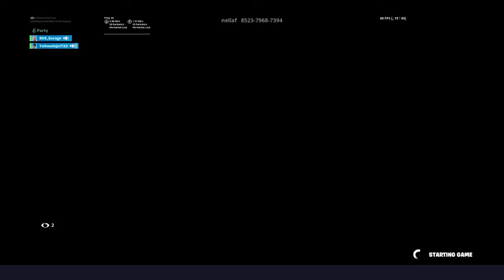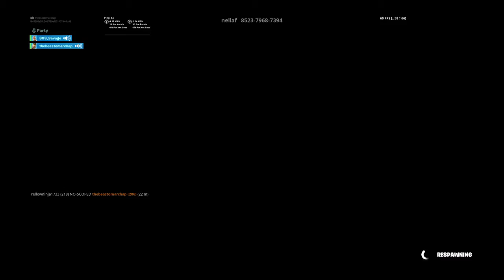Killing 3 bots